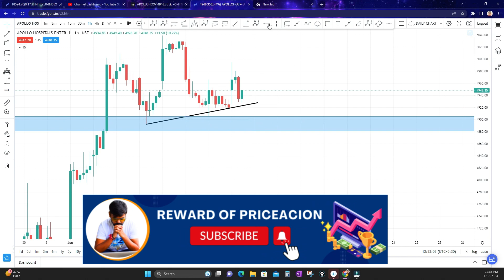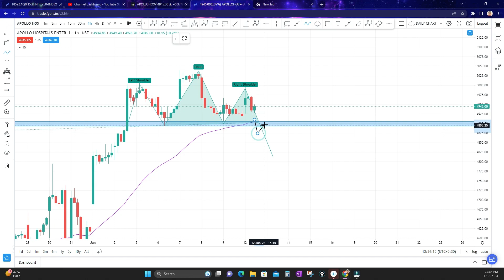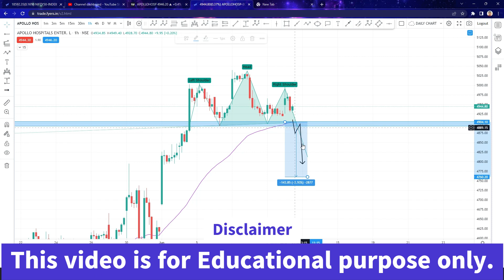12.06.23 Intraday Trade | Apollo Hospital Intraday Trade | REWARD OF PRICEACTION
✅To open FREE demat account

✅EQUIPMENTS WE USE
👉VIDEO CAPTURE CARD
👉MINI HDMI CABLE
👉PEN TABLET